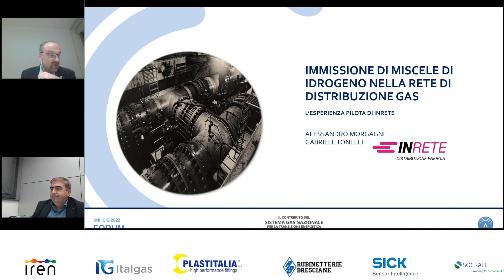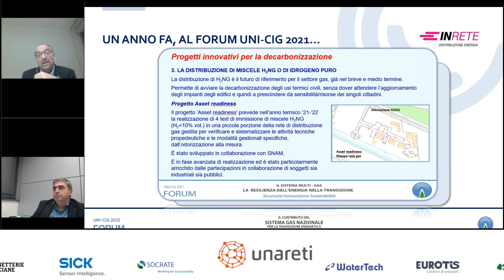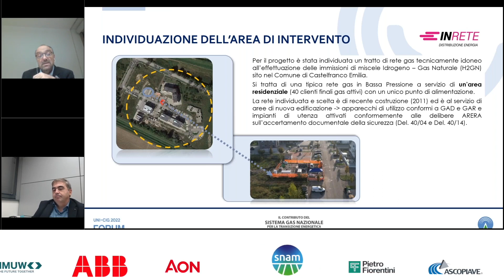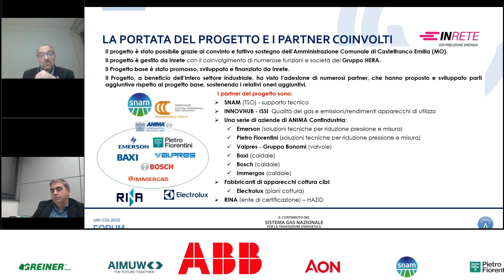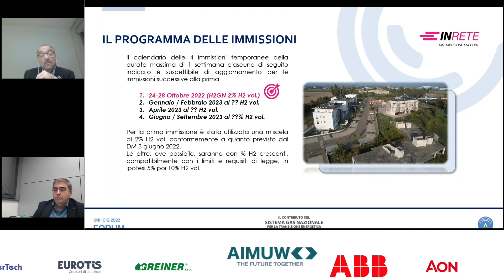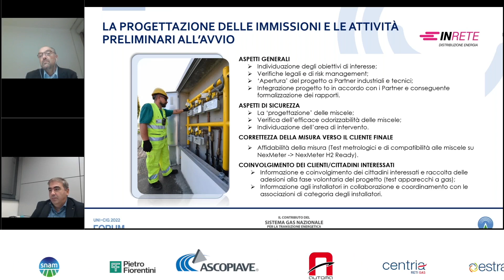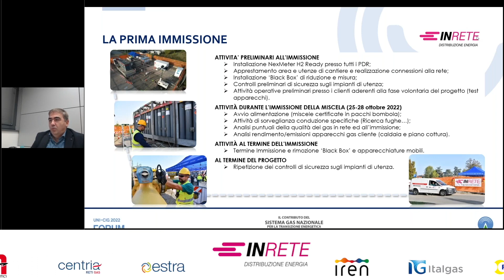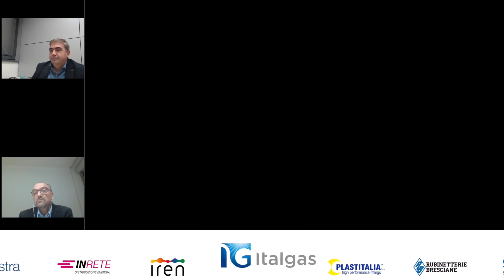Forum UNI CIG 2022: Intervento A. MORGAGNI e G. TONELLI - 17 novembre 2022